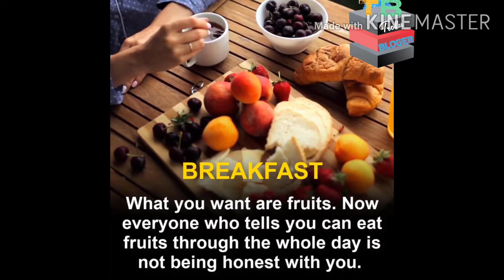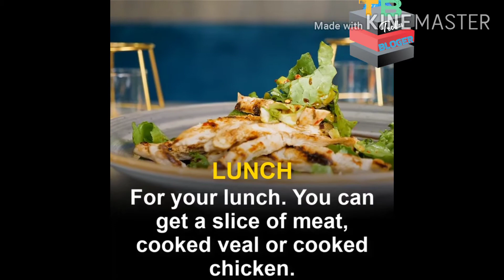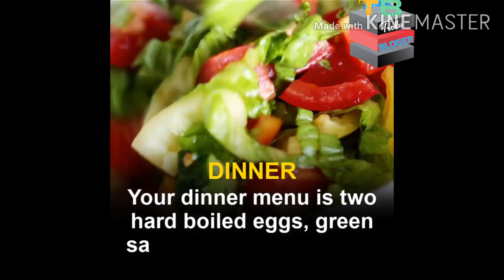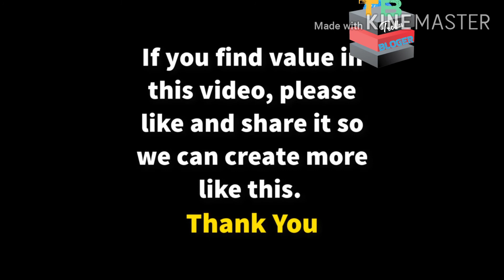How to Lose Weight in 7 Days Without Exercise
Here are few tricks:
1. Lime and mint water before breakfast
2. Have fruits and dry fruits in the morning hours
3. Have a balanced lunch
4. Dinner should be full of nutrition
5. Have a green tea after dinner